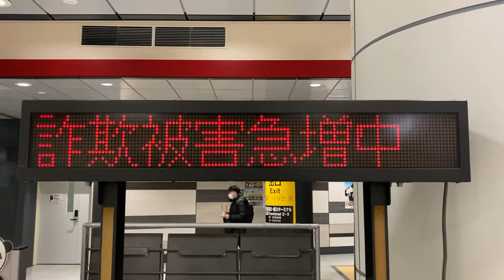京成 空港第2ビル駅 改札内 LED電光掲示板 成田空港国際警察署からのお知らせを表示